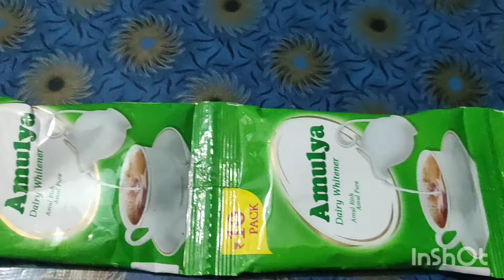একে ৰাতিৰ ভিতৰতে মিঠা দৈ বনাও আহক Mitha Doi Recipe. lucky cooking Vlog